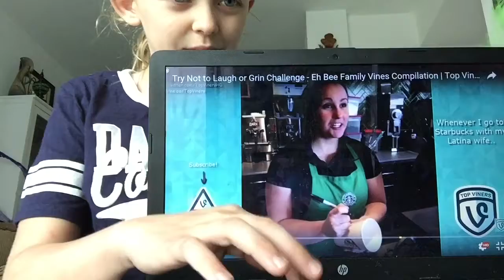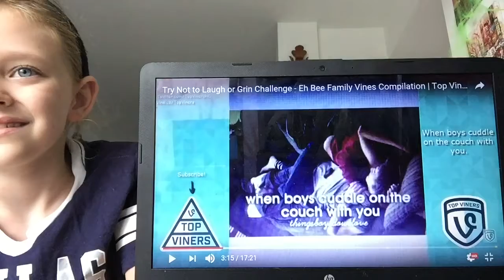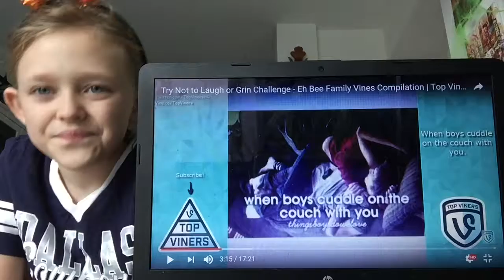Leah's challenges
Try not to laugh challenge! (Very hard)